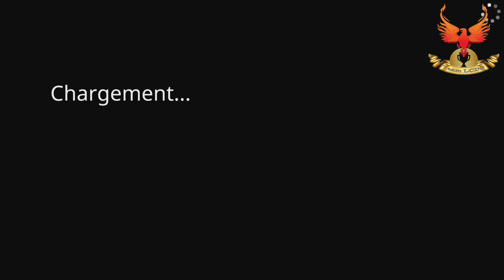Succès - Bogey - Human Fall Flat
40 G - Bogey  (1 coup au dessus du par) - Prendre le chemin alternatif au dessus de la grotte.